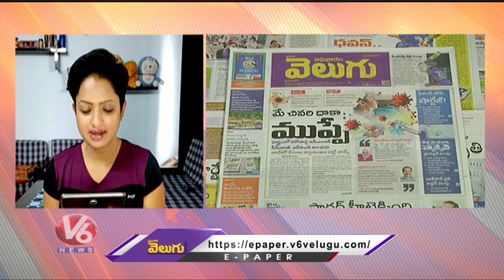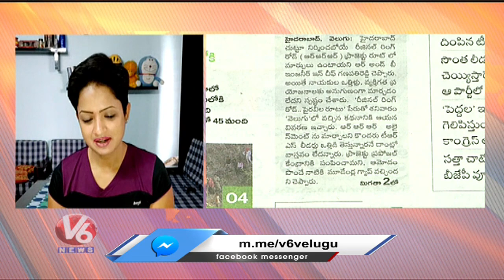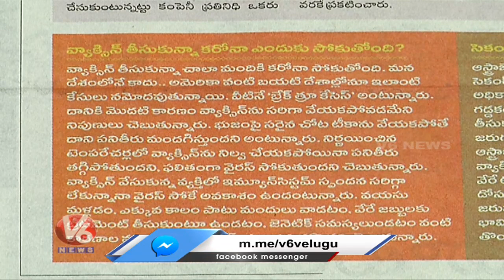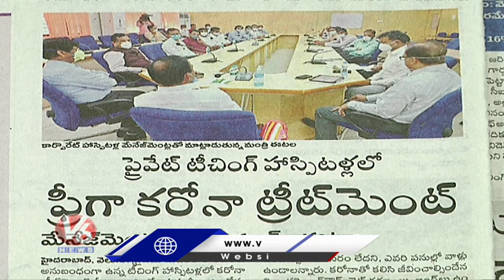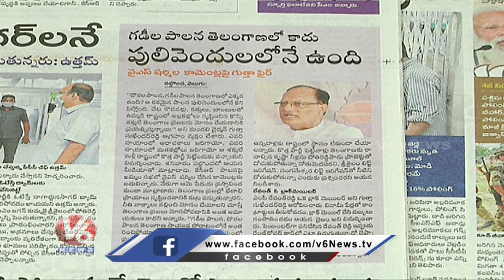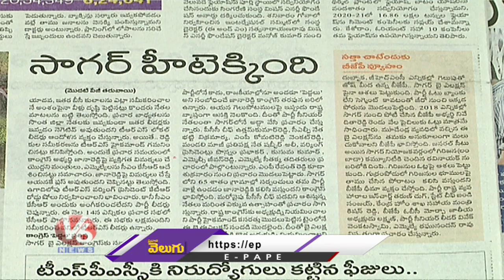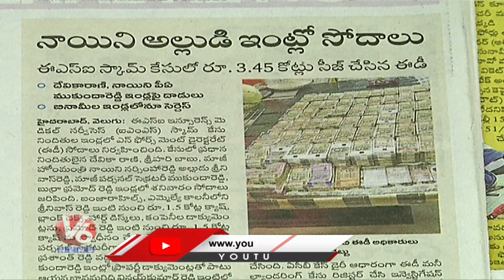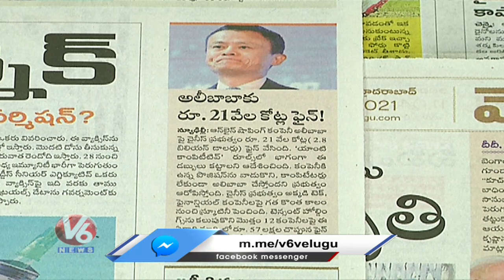News Analysis : మే చివరిదాకా కరోనా ముప్పే | హీటెక్కిన సాగర్ ఎన్నికల ప్రచారం | V6 News